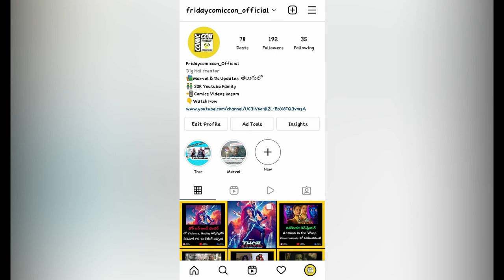Avengers Vs X-Mens | Complete Story in Telugu | Fridaycomiccon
Avengers Vs X-Mens Complete Story in Telugu

©Marvelstudios/Disney studios/marvelcomics